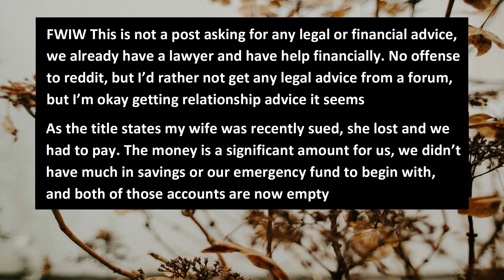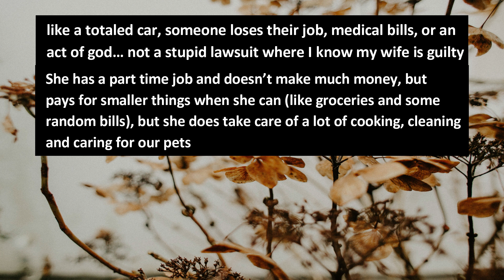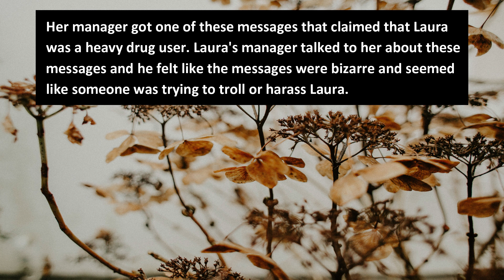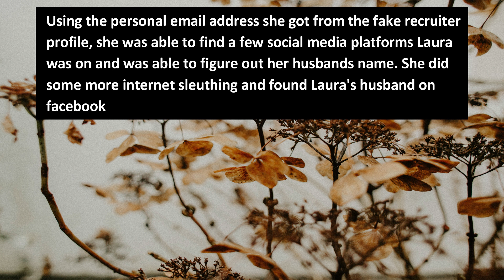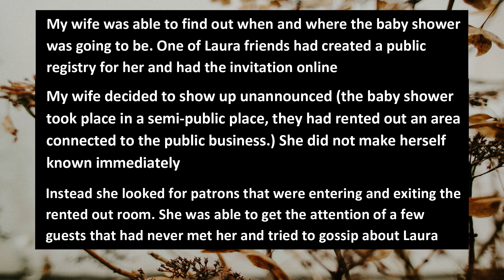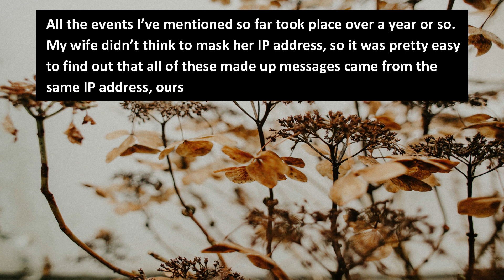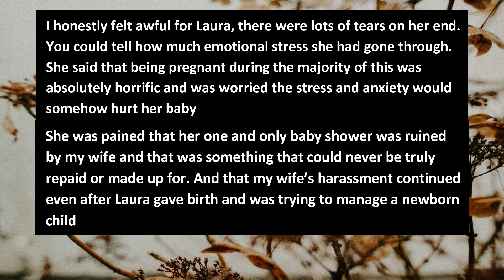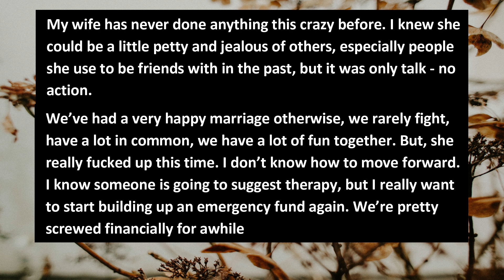My Wife Was Sued, I'm Feeling Resentment Towards Her | Reddit Cheating Stories